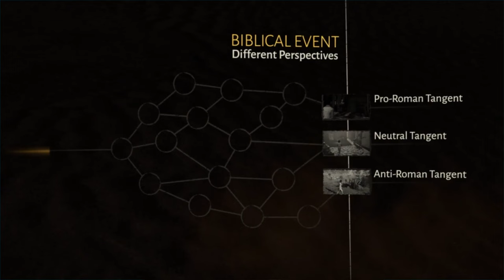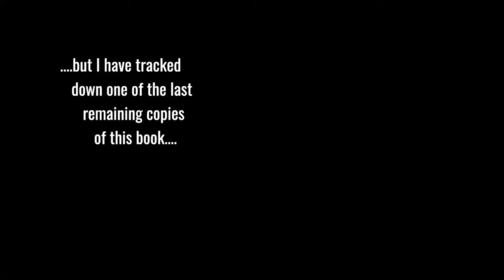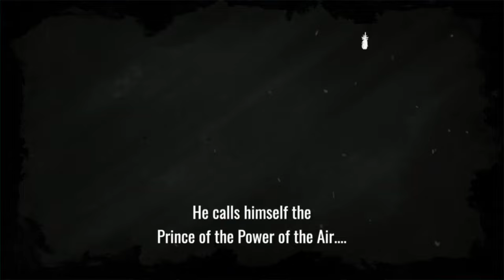Upcoming Christian Video Games in 2023